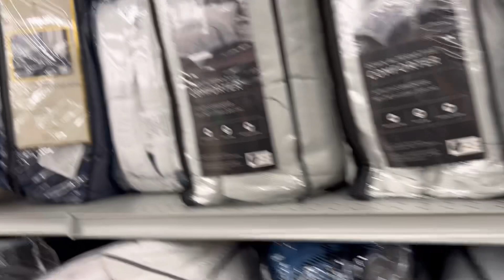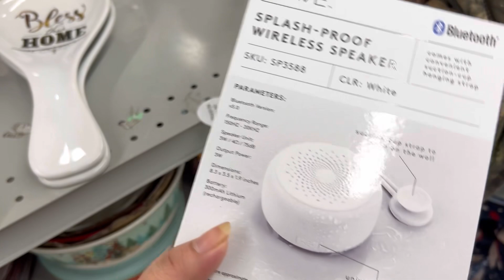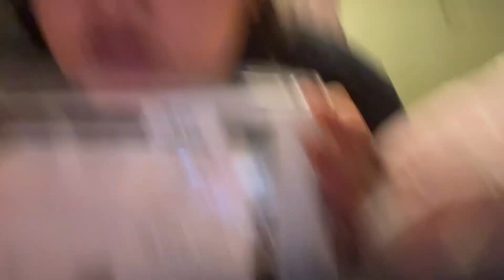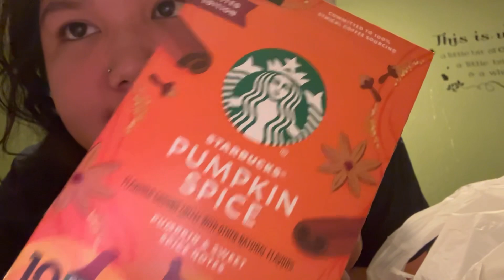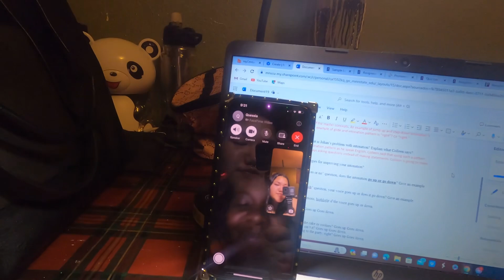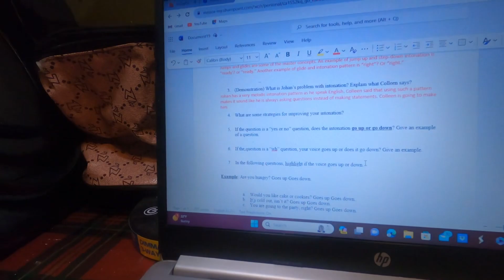Vlogmas Day 1~ Day in My Life! Redoing my bedroom, pizza, HW, etc…